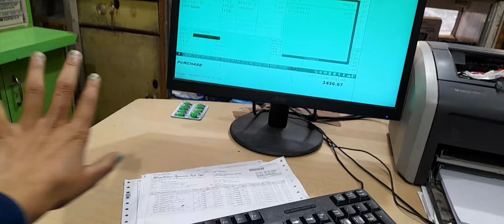आज का दिन मेरे लिए बहुत खास है 💛❤️today is very special day for me❤️mangalsnan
wedding
wedding season 2024
wedding2022
pahadishaadi
anniversary
wedding anniversary
uttarakhand
devbhoomi
mangalsnan
pahadishaadi
wedding anniversary
mehndi
mehndi ki rat
album
dehradun
dailyvlog
nature